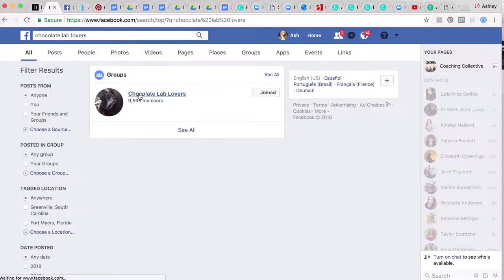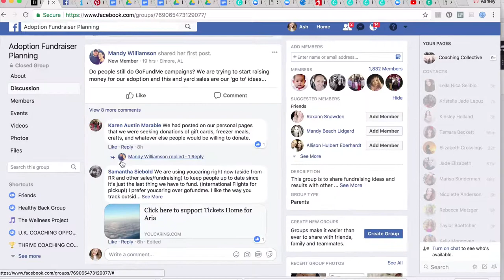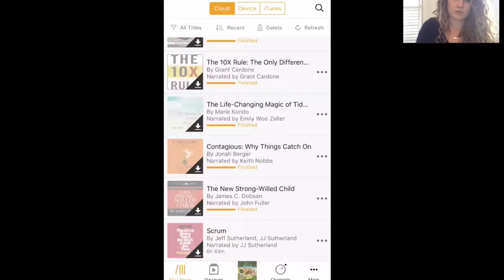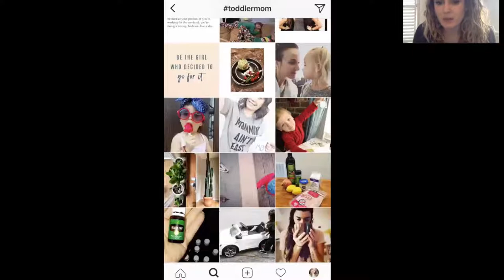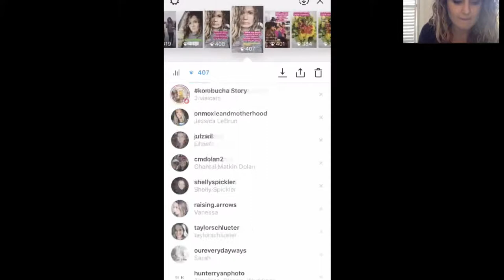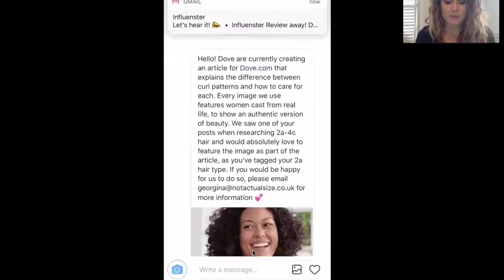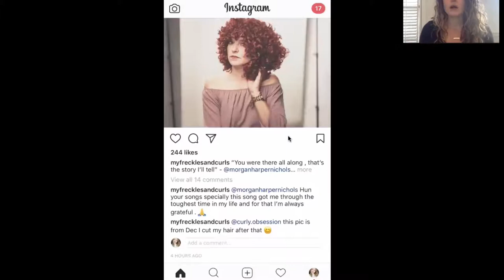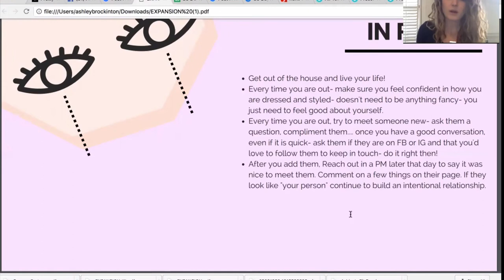How to expand your market on Facebook and Instagram